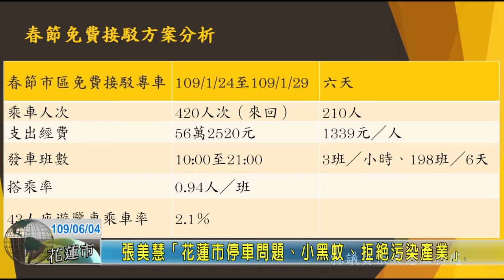20200604 02 張美慧「花蓮市停車問題小黑蚊拒絕污染產業」